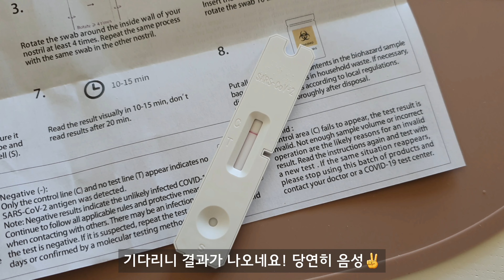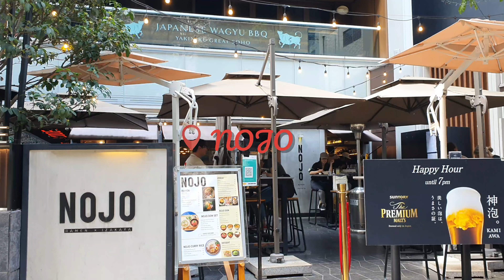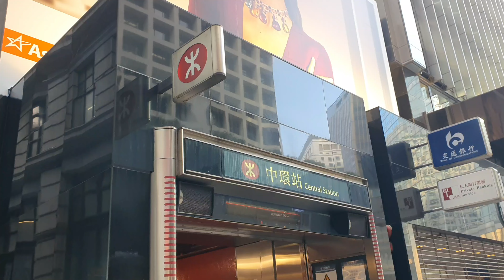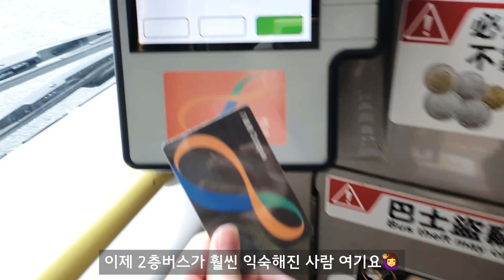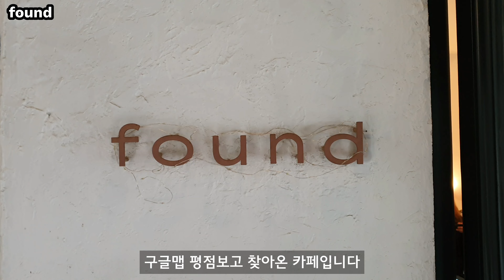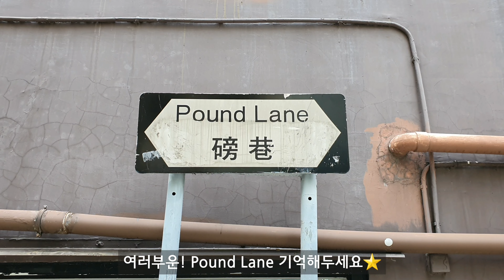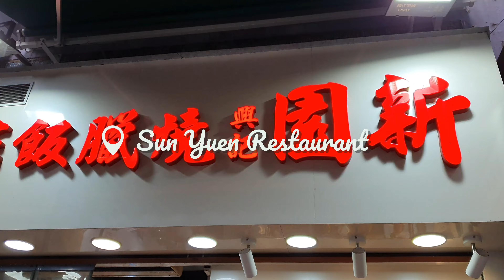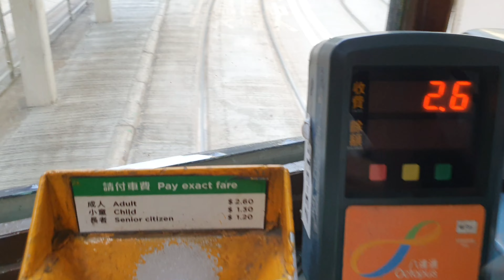홍콩Vlog | 코비드 블루 탈출 대작전😷, 코로나 무서워서 야외만 찾아 다니는 홍콩 사는 한국인의 홍콩 일상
안녕하세요!😄

한 주 건강하게 잘 지내셨나요? 저는 너 무 답답한 나머지.. 요즘은 조금씩 조심조심하며 외출을 하고 있어요, 정말 언제까지 이렇게 무서움과 답답함에 갇혀 살아야하는건지 알 길이 없네요😅 계속 집에만 있자니 점점 더 커지는 우울증에 햇빛 좋은 바깥으로 뛰쳐나가고 말았습니다! 홍콩은 한국과는 다르게 많은 상점이나 카페,식당들이 자발적으로 문을 닫은 곳이 많아요. 물론 코로나 확진자가 직원인 경우라 닫거나 하기도 하지만 직원들의 안전을 위해 사람들이 몰리는 주말에 닫거나 아예 당분간 닫아버리는 곳들이 많아지더라구요. 그래서 뭔가 갈 수 있는 선택의 폭이 많이 좁아지기도 했어요. (심지어 맥도날드도 38개 정도의 매장을 임시로 문을 닫는다고 하더라구요) 어쨌거나 지금 할 수 있는건 건강하게 지내고 안전하게 지내고 조심 또 조심하는 수밖에 없나봐요! 다들 저와 비슷하게 지내고 계시겠죠? 모두들 건강 조심하시고 오늘도 부족한 영상 보러 와주셔서 정말 감사합니다!❤️

*수정 사항이 있어서 추가로 기재해놓습니다*

카페가 운영중이고 자판기에도 CBD 맥주 등등을 판매중인 홍콩이라 대마가 합법인줄 알았는데 알아보니 합법이 아닌 불법이라고 하네요! 대마초나 대마초가 함유된 수입에 대해서는 불법이긴 하지만 CBD는 예외라 저 카페가 운영중이라고 합니다! 환각 작용이 없는 의료용 대마초를 사용한 합법적인 카페라고 하네요! 실수가 있어서 혼돈을 드려 죄송합니다! 앞으로 더 주의 기울여 업로드 하도록 하겠습니다!